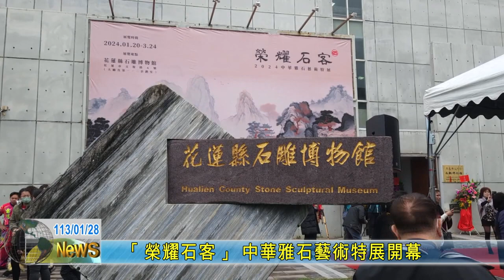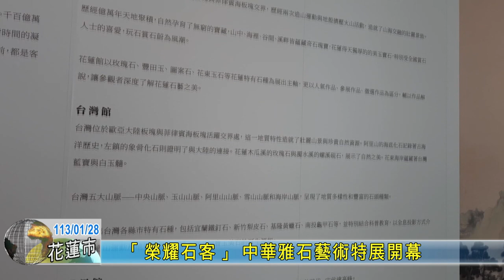20240128 01 「榮耀石客」 中華雅石藝術特展開幕